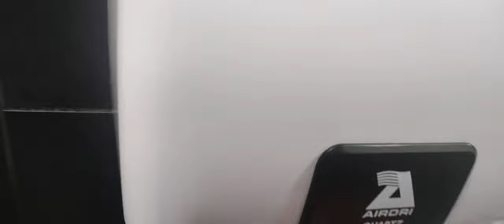hand dryer airdri quartz McDonald's Manchester 3 2 🚹